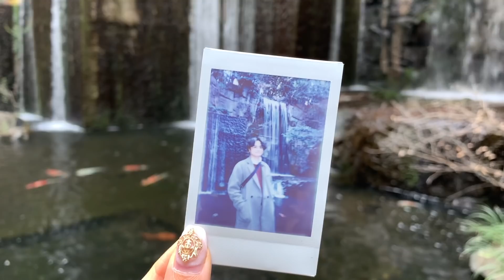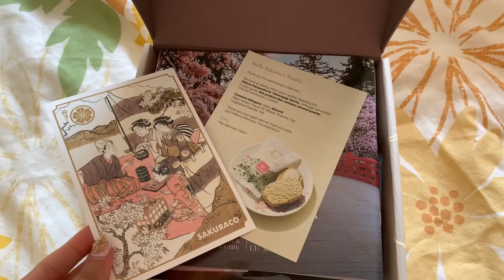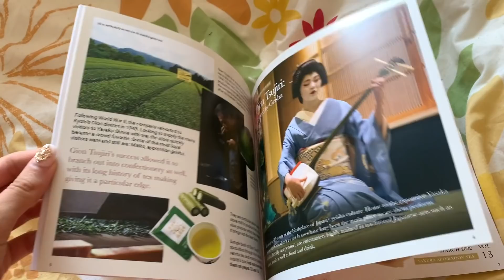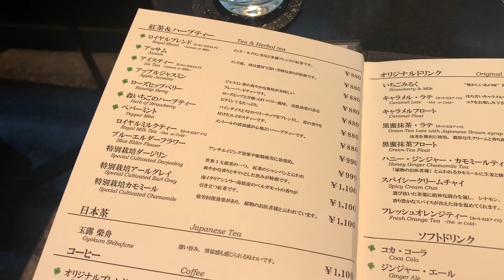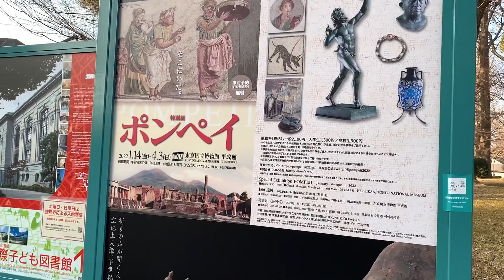Celebrating Our 2 Year Anniversary || Afternoon Tea & Tokyo National Museum